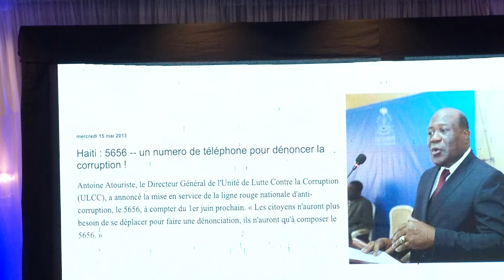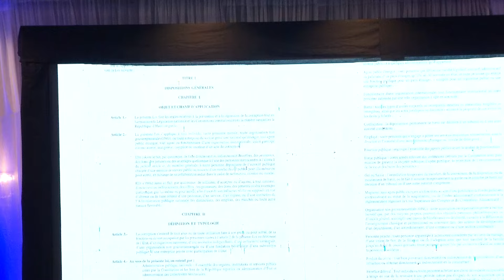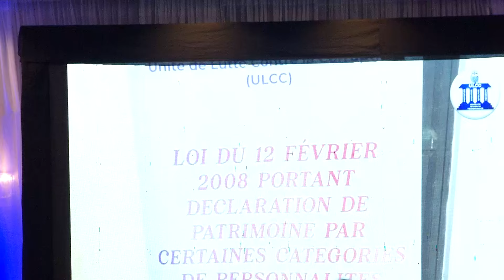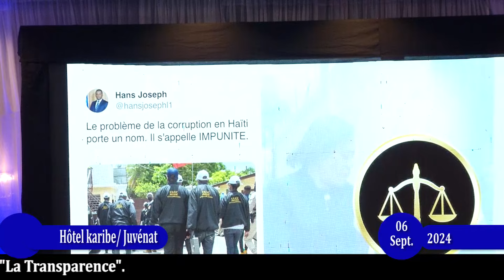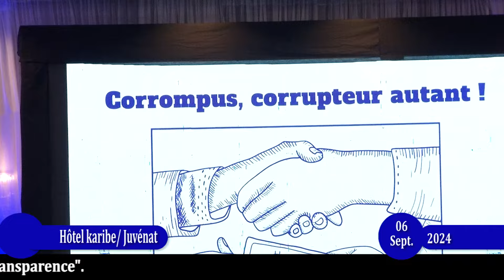Bati Ayiti.- ULCC selebre 20 lane egzistans yo sou tèm:"La Transparence". (1 Part)